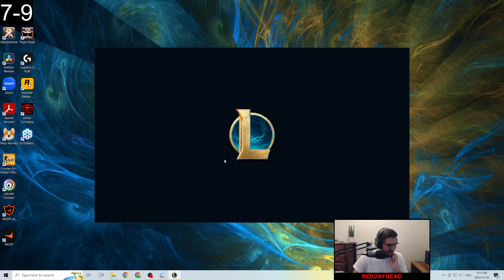PLAYING 100 RANKED GAMES THIS SEASON (2024) - Game 17/100